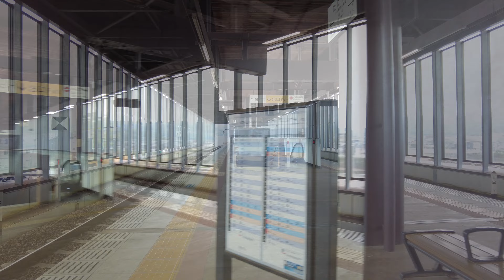再開発が進む JR谷山駅周辺の様子 2023年4月撮影 4K撮影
今回の動画は、JR谷山駅の再開の様子です。
2021年に撮影した、動画と2023年の様子を
見比べる動画になっています。
2021年の映像はHD撮影になります。

変貌する谷山駅の様子をご覧ください。
皆様の観光の参考になれば幸いです。

鹿児島ドライブ　JR谷山駅からJR鹿児島中央駅まで　地域案内もしてます、鹿児島観光の参考になれば嬉しいです。

JR谷山駅
〒891-0141 鹿児島県鹿児島市谷山中央１丁目４１２７